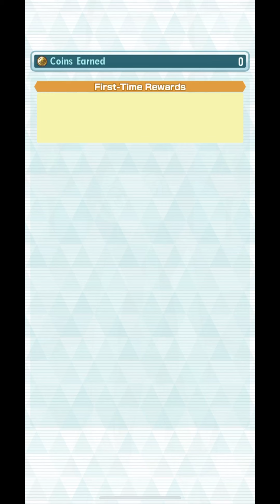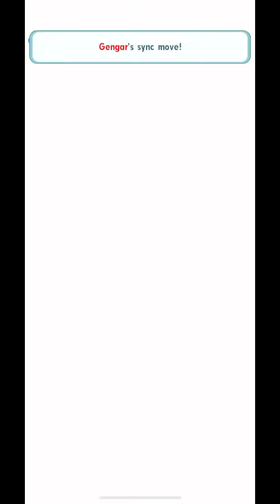Battle Villa Stuff: You Can’t Beat Team Rocket!!!!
0:00 Vs Thorton Sync Pairs Used Leaf and Clefable, Valerie and Mawile and Victor and Spectrier

5:39 Vs Noland Sync Pairs Used Tina and Flareon, Paulo and Lycanroc and Giovanni and Rhydon

10:33 Vs Agatha Sync Pairs Used Proton and Golbat, Ariana and Arbok and Archer and Houndoom

15:04 Vs Sawyer Sync Pairs Used Blue and Zapdos, Leaf and Moltres and Red and Articuno